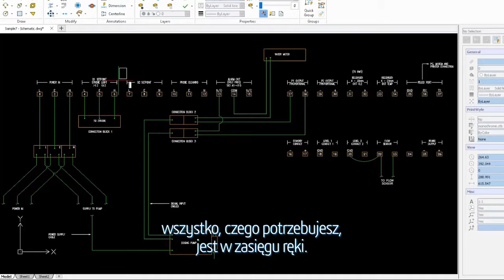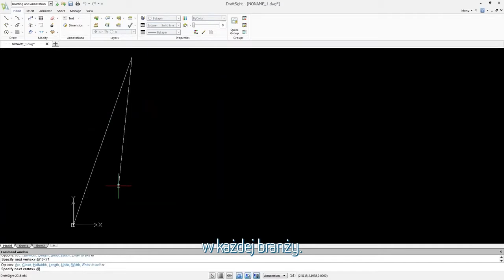DraftSight łatwiejsze kreślenie w 2D i projektowanie w 3D | DPS Software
DraftSight to profesjonalny program do kreślenia w 2D i projektowania w 3D. Oprogramowanie obsługuje popularne formaty plików, takie jak DWG i DWX. Przyjazny interfejs w języku polskim czyni konstruowanie w DraftSight prostym i przyjemnym.